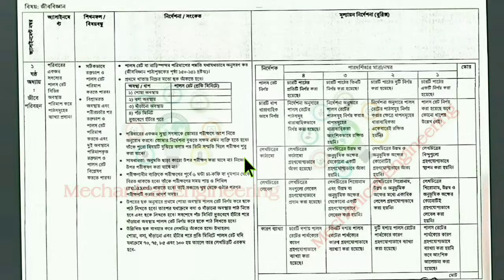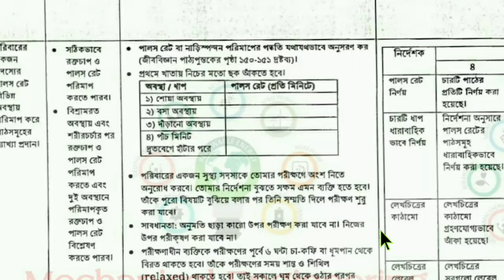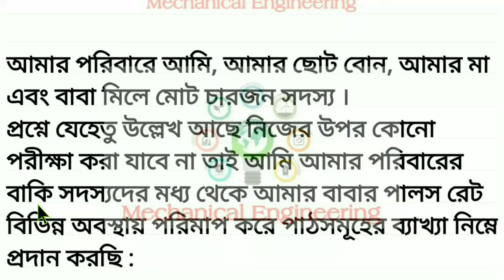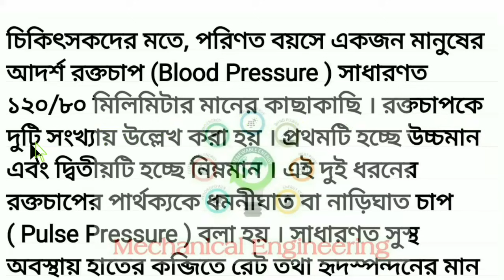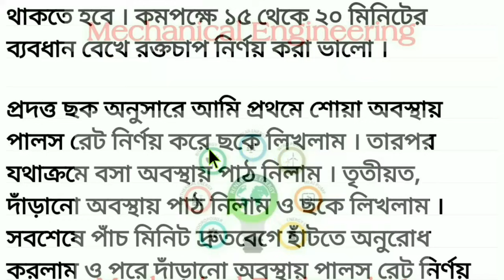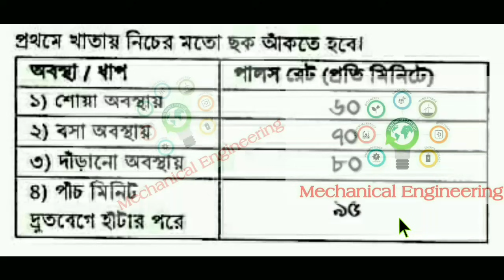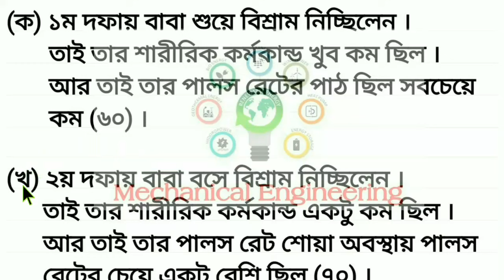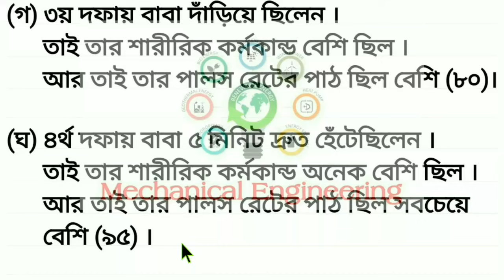SSC 2022 Class 10 Assignment 2021 5th week || Class 10 Biology Assignment | 5th Week Answer solution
SSC 2022 Class 10 Assignment 2021 4th week || Class 10 Bangla Assignment || 4th Week Answer solution

SSC 2022 Class 10 Assignment 2021 4th week || Class 10 English Assignment | 4th Week Answer solution

SSC 2022 Class 10 Assignment 2021 3rd week Math Answer solution

Class 10 Math Assignment 2021 || Class 10 Math Assignment 3rd week 2021 || ১০ম শ্রেণির গণিত এসাইনমেন্ট ৩য় সপ্তাহ‌ ২০২১

4th week assignment class 10
assignment class 10 5th week biology
assignment class 10 4th week bangla
assignment class 10 4th week english
class 10 assignment 2021 biology
biology assignment class 10
assignment 2021
১০ম শ্রেণির এসাইনমেন্ট ২০২১
class 10 assignment
class 10 math assignment 3rd week
class 10 math assignment 2021 3rd week
১০ম শ্রেণির গণিত এসাইনমেন্ট ২০২১
Talukdar Academy
Time For School
Mechanical Engineering
10 math assignment
class 10 assignment solution
math assignment
১০ম শ্রেণির গণিত এসাইনমেন্ট
১০ম শ্রেণির গণিত এসাইনমেন্ট ২০২১
১০ম শ্রেণির এসাইনমেন্ট
১০ম শ্রেণির গণিত এসাইনমেন্ট সমাধান
১০ম শ্রেণির গণিত এসাইনমেন্ট উত্তর
এসাইনমেন্ট
১০ম গণিত এসাইনমেন্ট
গণিত এসাইনমেন্ট
গণিত এসাইনমেন্ট ১০ম শ্রেণি
১০ম শ্রেণীর গণিত এসাইনমেন্ট
১০ম শ্রেণীর গণিত এসাইনমেন্ট ২০২১
১০ম শ্রেণীর গণিত এসাইনমেন্ট উত্তর
১০ম শ্রেণীর গণিত এসাইনমেন্ট সমাধান
১০ম শ্রেণির গণিত এসাইনমেন্ট এর সমাধান
১০ম শ্রেণির গণিত অ্যাসাইনমেন্ট
গণিত অ্যাসাইনমেন্ট
নবম শ্রেণীর গণিত অ্যাসাইনমেন্ট
১০ম শ্রেণীর গণিত অ্যাসাইনমেন্ট
১০ম শ্রেণির গণিত অ্যাসাইনমেন্ট ৩য় সপ্তাহ
১০ম শ্রেণির অ্যাসাইনমেন্ট ৩য় সপ্তাহ
এসাইনমেন্ট
এসাইনমেন্ট ২০২১
১০ম শ্রেনির এসাইনমেন্ট
১০ম শ্রেনির এসাইনমেন্ট ২০২১
১০ম শ্রেনির এসাইনমেন্ট ৩য় সপ্তাহ
১০ম শ্রেণির গণিত এসাইনমেন্ট ৩য় সপ্তাহ
১০ম শ্রেনির এসাইনমেন্ট উত্তর